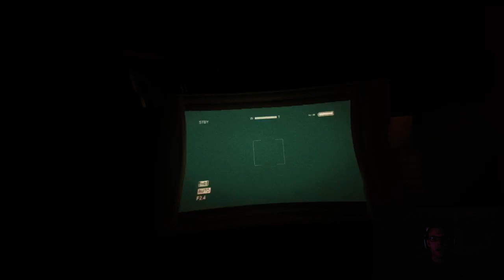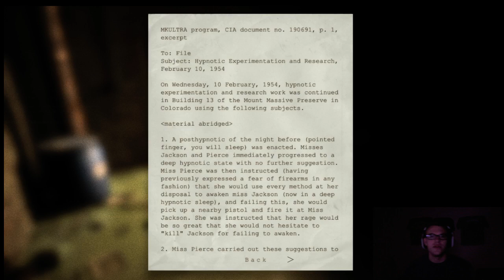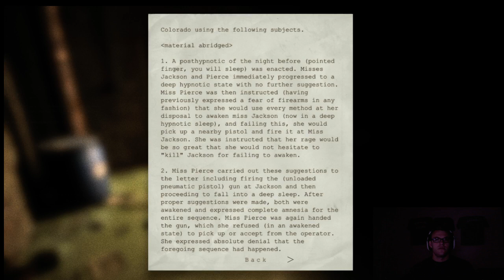I hate Scary Games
Well, this is why I hate scary games.